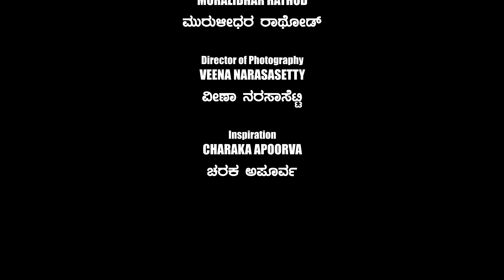329 - ದರ್ಶನ - ಇಂದ್ರಜಿತ್ - ಅರ್ಧ ಶತಮಾನದ ಜಾಡಿನಲ್ಲಿ...